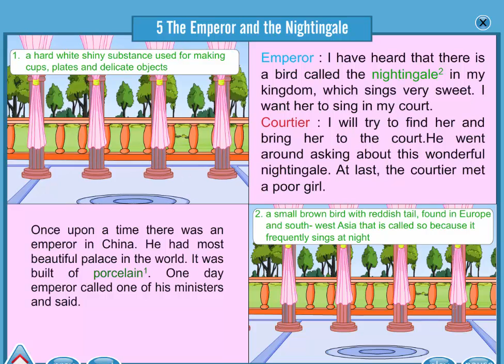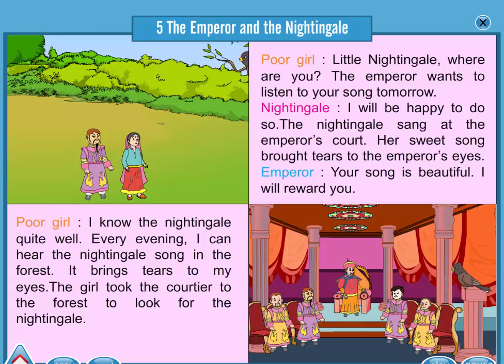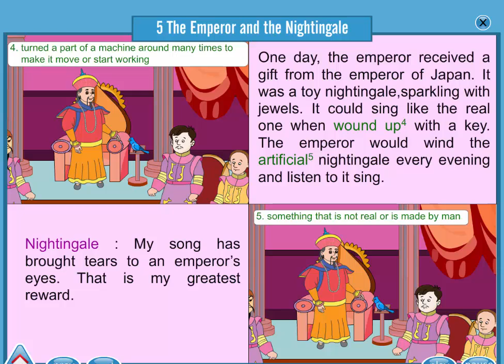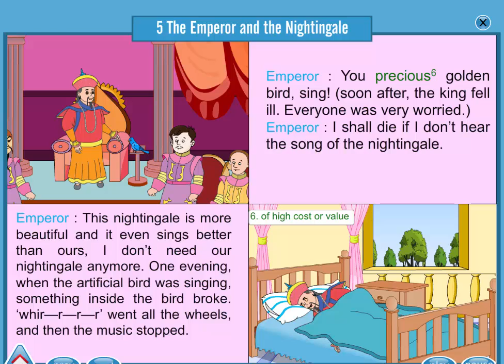The Emperor And The Nightigale || English Story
There was one bird who name was nightingale who sings in sweet voice so emperror give order to bring that bird to our palace and puted in golden cage.one day the emperror got ill so they give order to bring that bird i want to hear his sound.